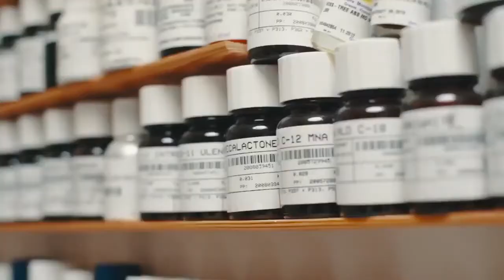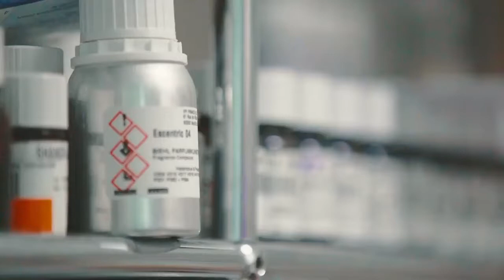Молекула 01: всё гениальное - просто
Аромат Escentric Molecules Molecule 01 — для тех, кто любит отличаться от остальных. Как и остальные парфюмы этого семейства, он по-разному раскрывается на коже каждого человека. О создании «Молекулы 01» от «Эсцентрик Молекулс», а также других духов из этой загадочной коллекции рассказывает ее автор, немецкий парфюмер Гёза Шоен. Его обзор — в русской озвучке на нашем канале.